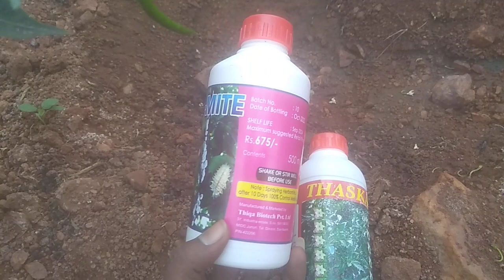బ్లాక్ త్రిప్స్ పైన ఇ మందుల పనితనం ఎంతవరకు ఉంది..!!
e video miku ela అన్పించింది అనేది కామెంట్ చేయండి...